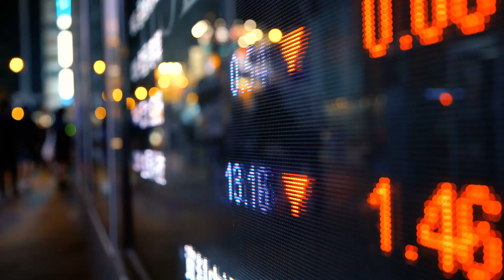NeoKart - Hər yerdə qazandırır! Bank Respublika-dan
NeoKart vasitəsilə alış-veriş etdiyin yerdən asılı olamayaraq (restoran, yanacaqdoldurma məntəqəsi, mağaza və s.) hər zaman və hər yerdə Neobonuslar qazanacaqsan. Toplanan Neobonusları isə, keşbek, danışıq dəqiqələri, mobil internet və ya səyahət millərinə dəyişdirə biləcəksən. Bu isə o deməkdir ki, nə qədər çox pul xərcləsən, sənə bir o qədər çox Neobonus verə biləcəm! Bunun üçün NeoKartınla ödənişləri POS terminal vasitəsilə və ya sevdiyin saytlarda onlayn rejimdə etməyin kifayətdir.